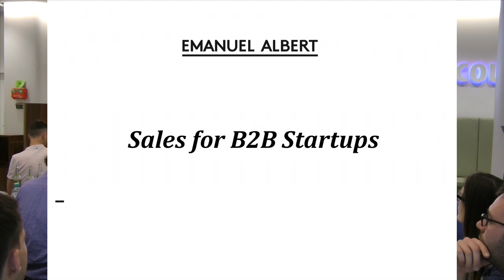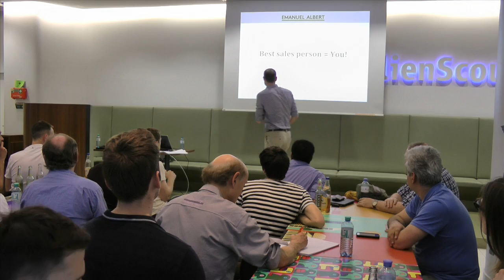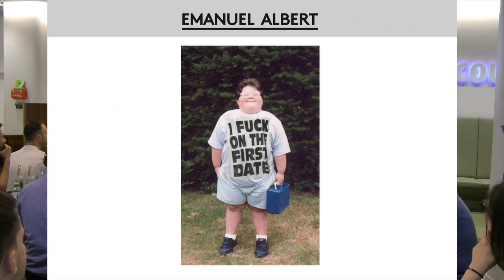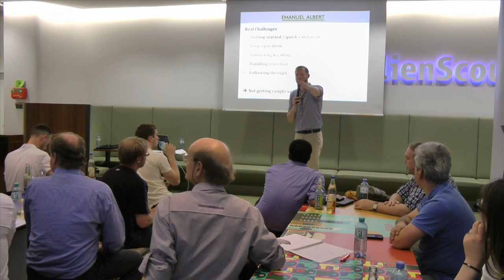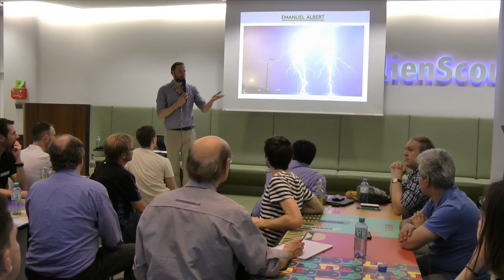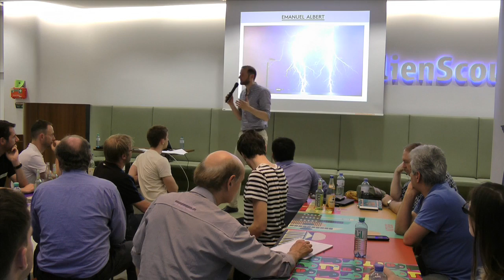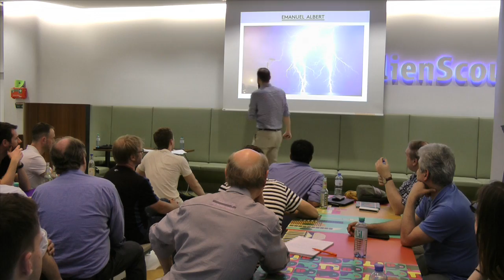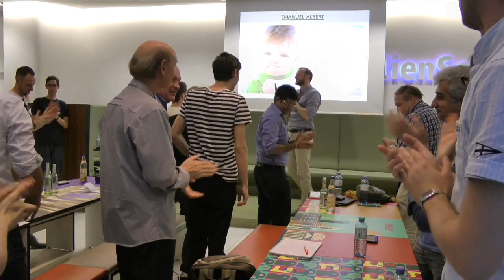Talk: Sales for B2B Startups - 28th Lean Startup Meetup Berlin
Emanuel Albert presents a talk / workshop on "Sales for B2B startups". The presentation was given at the 28th Lean Startup Meetup Berlin.